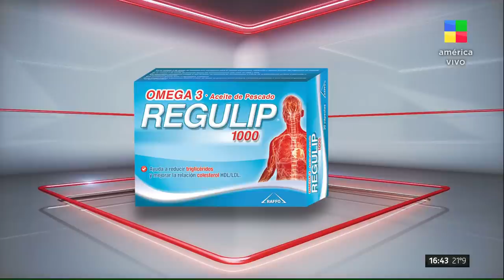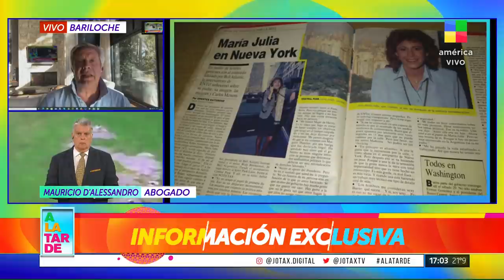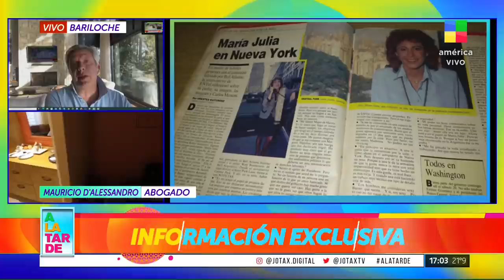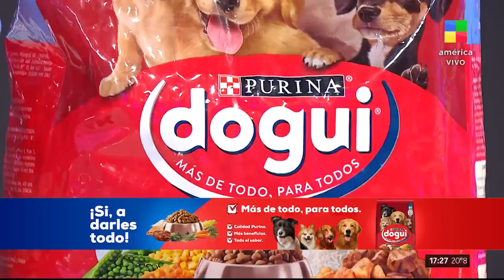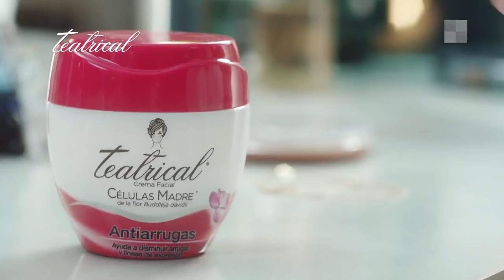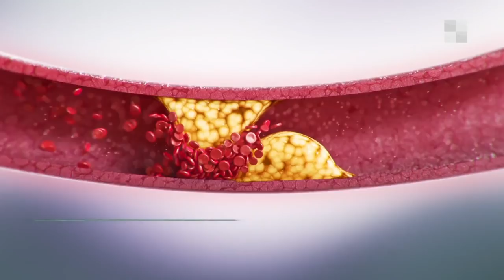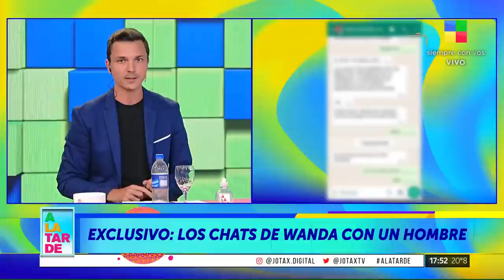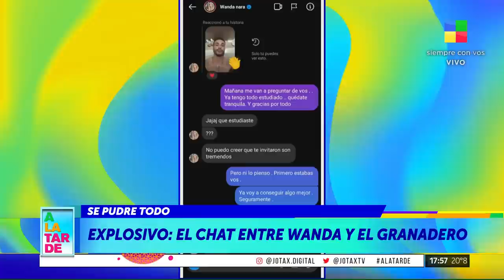La fortuna de María Julia Alsogaray + Herencia Menem - ALaTarde | Programa completo (14/04/22)